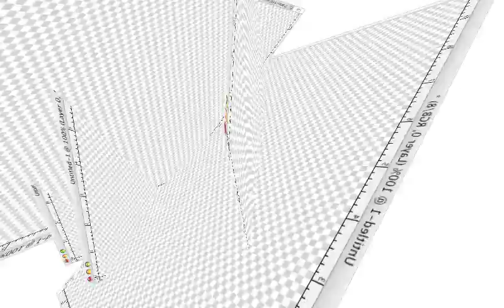TRANSPARENCY LOOP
triptych.tv. TRIPTYCH.TV. triptych.tv. TRIPTYCH.TV. triptych.tv. TRIPTYCH.TV. triptych.tv. TRIPTYCH.TV. triptych.tv. TRIPTYCH.TV. triptych.tv. TRIPTYCH.TV. triptych.tv. TRIPTYCH.TV. triptych.tv. TRIPTYCH.TV. triptych.tv. TRIPTYCH.TV. triptych.tv. TRIPTYCH.TV.